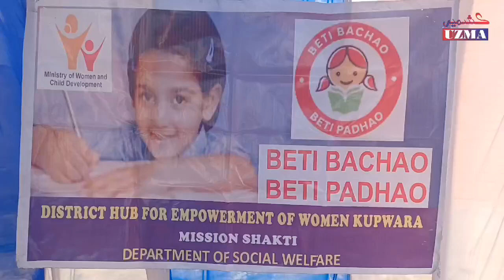کپواڑہ میں ’بیٹی بچاﺅ، بیٹی پڑھاﺅ‘ پر یک روزہ ورکشاپ کا اہتمام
خواتین کو بااختیار بنانے کا ضلعی مرکز - مشن کپواڑہ (District Hub for Empowerment of Women) نے کے جی بی وی حفراڈا ولگام میں بیٹی بچاو¿، بیٹی پڑھو پر ایک روزہ ورک شاپ کا اہتمام کیا۔
ویڈیو: پیر اظہر